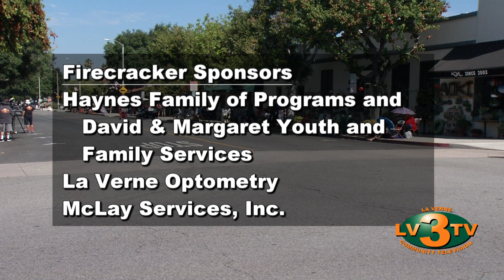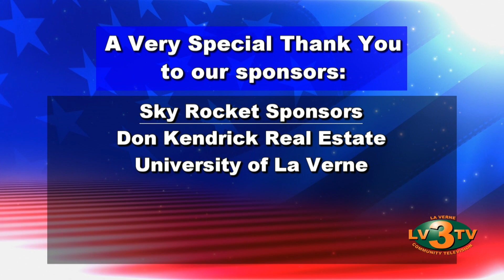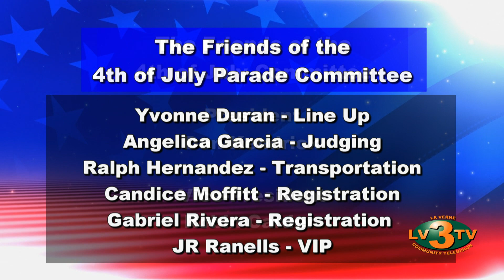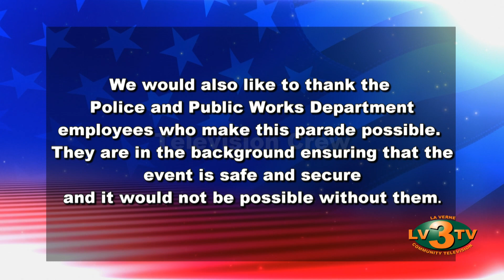City of La Verne 4th of July Parade 2021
48th Annual City of La Verne 4th of July Parade
Parade was on Saturday, July 3, 2021, since the fourth was on a Sunday.